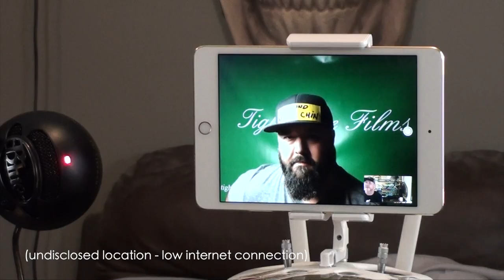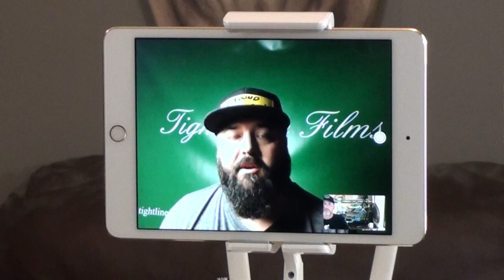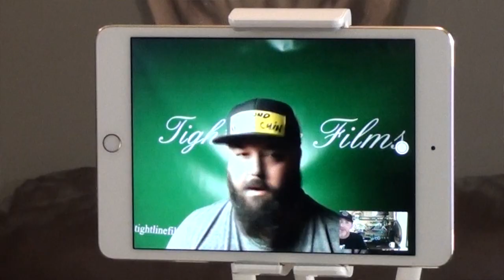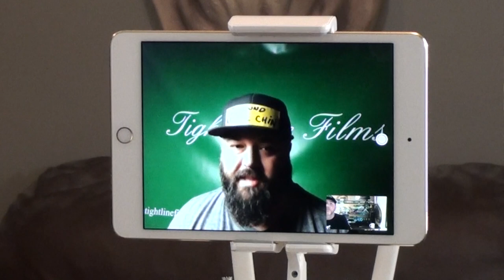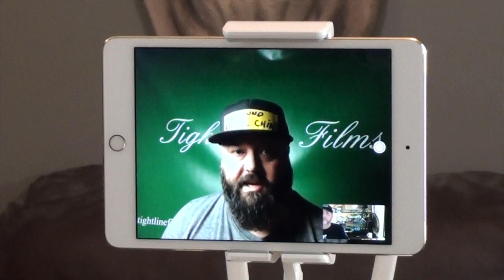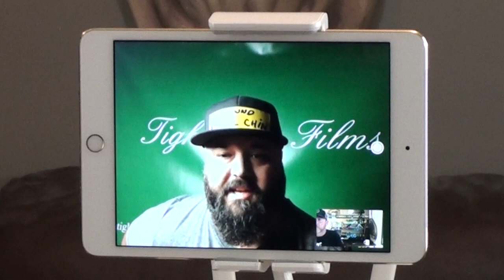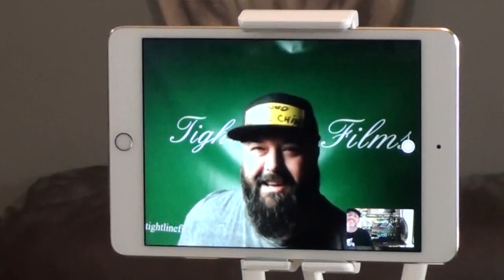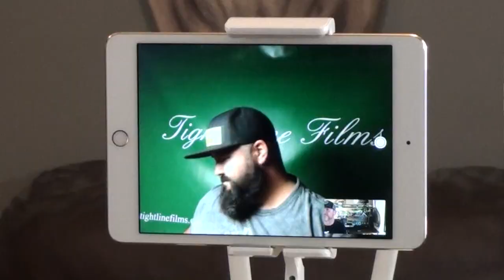FILMING FISHING VIDEOS? Stalefish Podcast 03 with Kirk Gilchrist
Brent Gill joins in with Kirk Gilchrist in a remote video podcast talking fly fishing, filming tips and equipment.